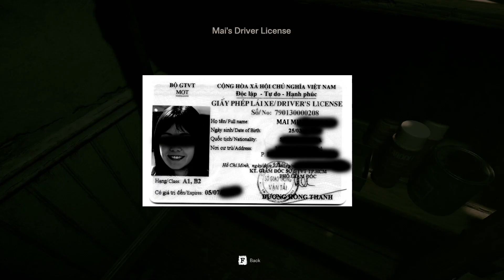Stay Still 2 - First Few Mins Gameplay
PC Specs
Ryzen 7 58003D
4x16 DDR4 3200mhz
Samsung 990 Pro Nvme Pcie Gen 4

Welcome to Stay Still 2, a spine-chilling first-person survival horror game. Based of the Vietnamese culture, this game unfolds as a daring experiment in which survival seems nearly impossible. Engage in a story gameplay, where puzzles are your key to progress, while surviving various threats.